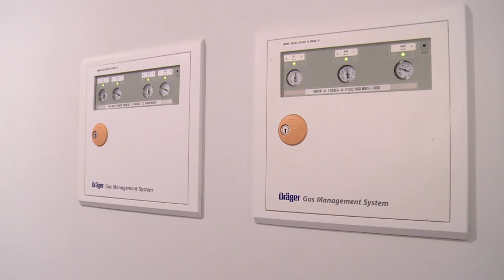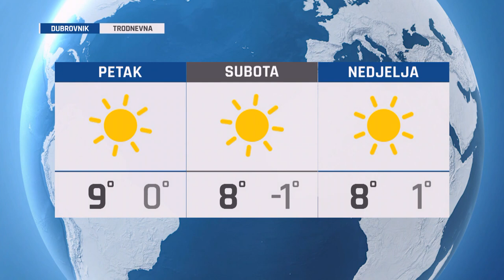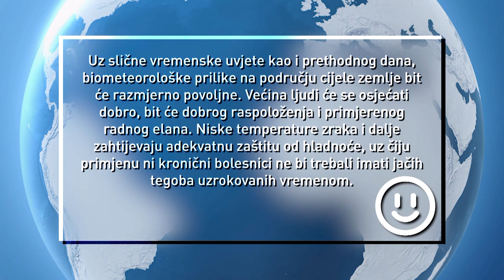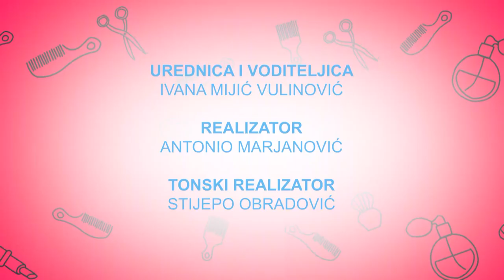SVE U 16 090322